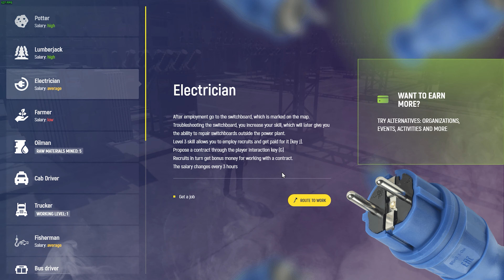GRAND RP - ELEKTRİKÇİLİK MESLEĞİ NASIL YAPILIR? (Rehber)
Herkese selamlar! Ben Alihan, bu videoda sizlerle birlikte GrandRP de elektrikçilik mesleği nedir, nasıl yapılır bunun rehber videosuyla karşınızdayım. Grand RP elektrikçilik mesleği nedir, nasıl yapılır, ne kadar kazandırır vb. bunun gibi sorulara bu videoyu izleyerek cevap bulabilirsiniz. İyi seyirler!

Merhabalar ben Alihan, nam-ı diğer Alejandro :) Bu kanalda yeni çıkan oyunların inceleme videoları da olmakla birlikte özellikle Gta 5 Online oyunu hakkında bilgilendirici ve rehber niteliğinde videolar paylaşmaya özen gösteriyorum.